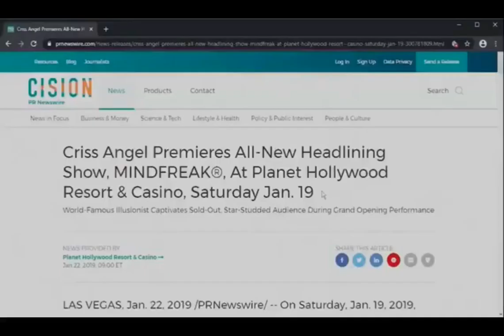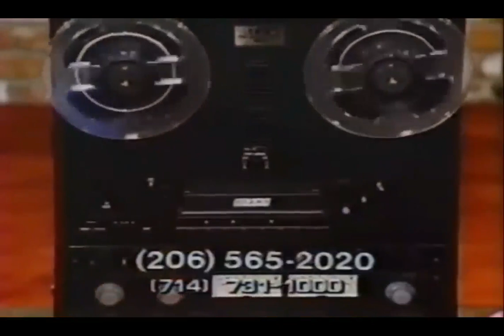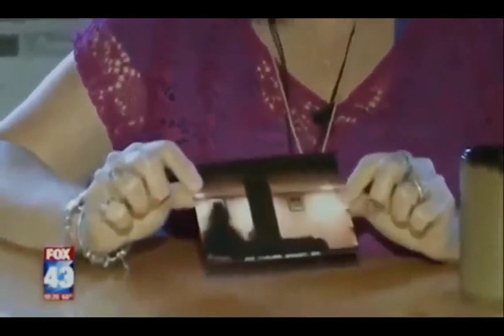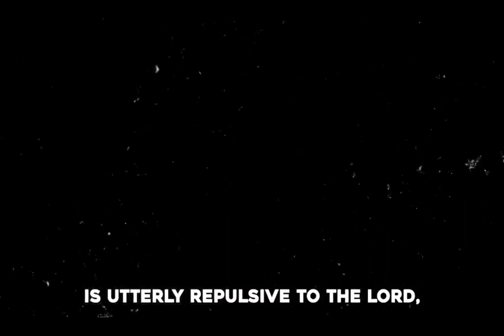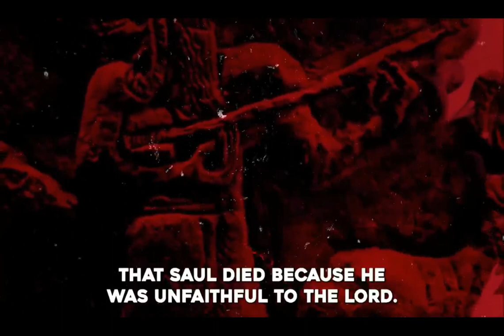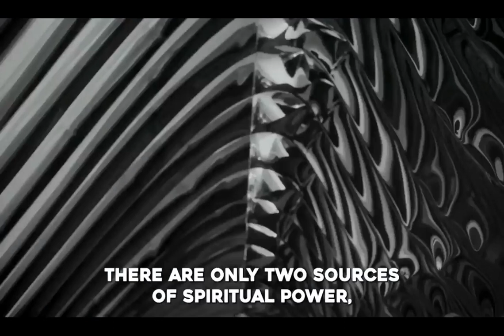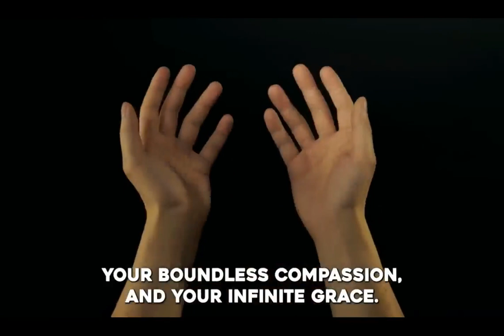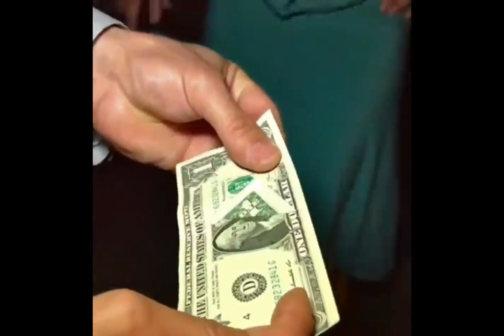LED by DEVILS: DEVIL MAGIC and Wizards,Magicians EXPOSED as Satan's puppets PT.12 (Full Documentary)